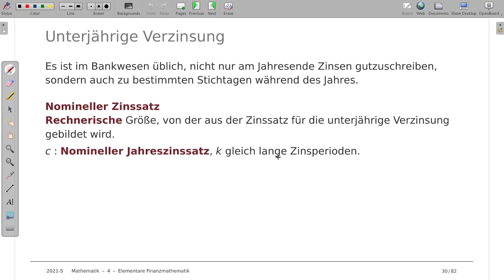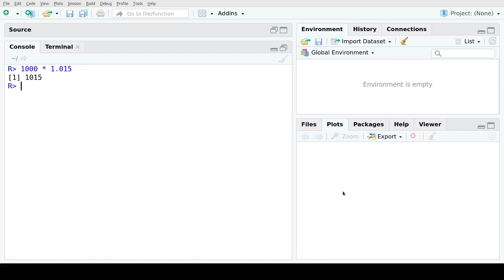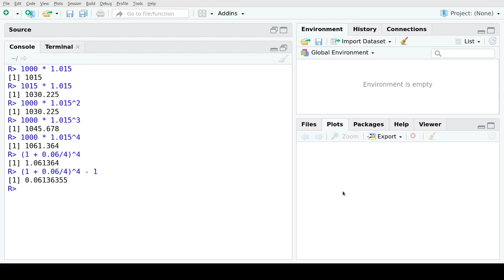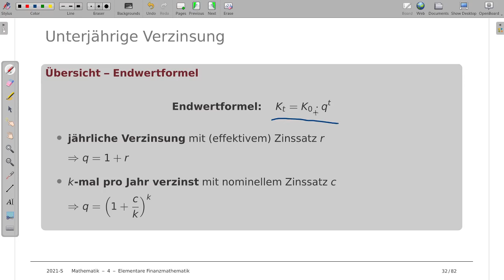Mathematik für Wirtschaftswissenschaften 4g: Unterjährige Verzinsung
Thema: Unterjährige Verzinsung
Vorlesung: Mathematik für Wirtschaftswissenschaften